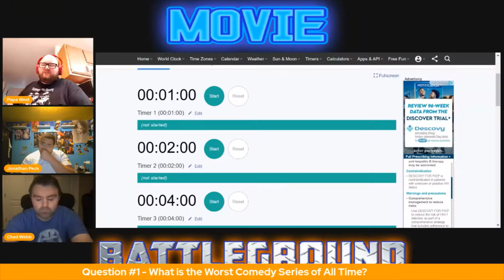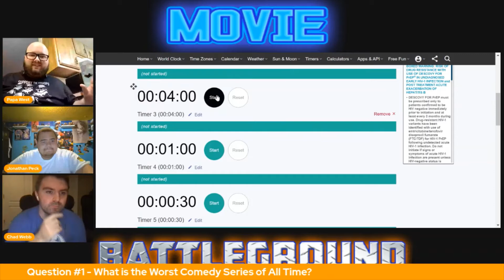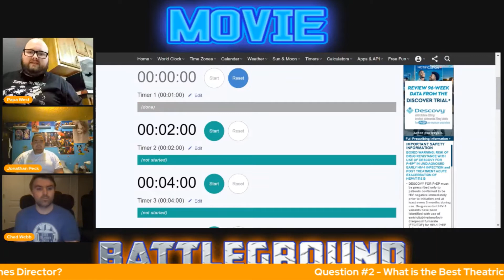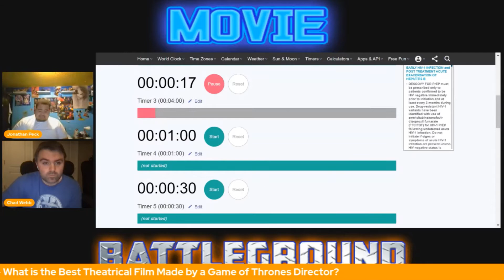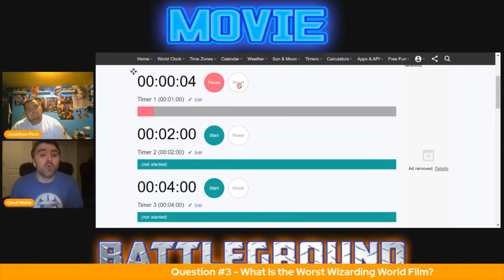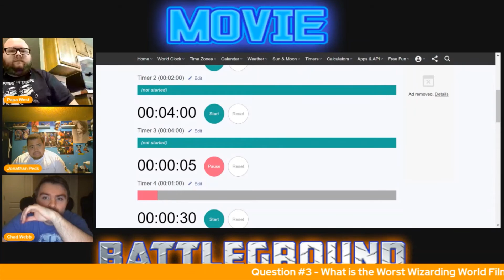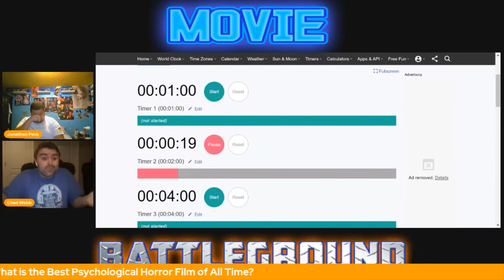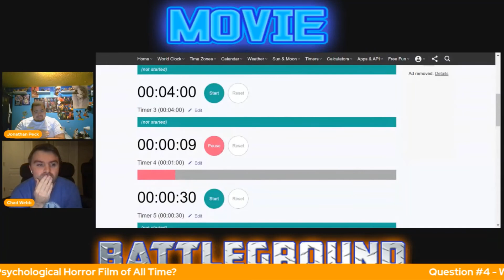Movie Battleground REBORN #12 - Jonathan Peck vs. Chadwick Webb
Tonight on a new night, we're back in the Battleground as Jonathan Peck makes return to the game against eager rookie Chadwick Webb. Will Jonathan's experience be enough to overpower Chadwick's desire to succeed from the get go. Find out on the Movie Battleground!